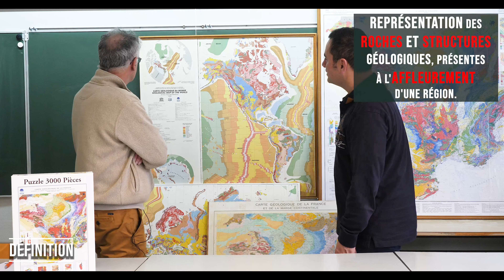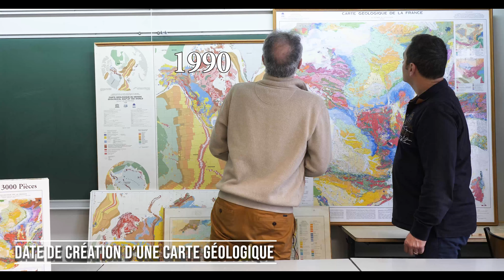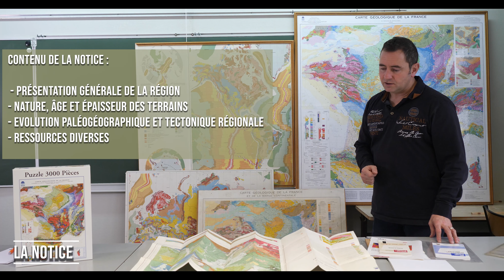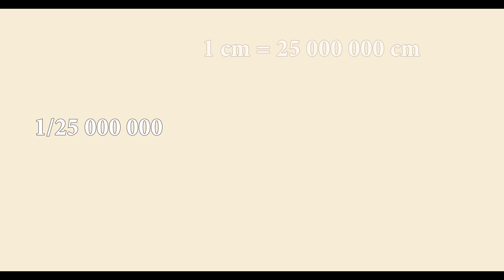LIRE une CARTE GÉOLOGIQUE Papier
⛏️Carte Géologique : Codes couleur, Échelle, Date de réalisation, Harmonisation.
🔹Plus d'Informations dans la Description🔹

Fabrice explique toutes les notions essentielles pour lire avec précison une carte géologique
Fabrice est Maître de Conférences à la faculté des Sciences d'Angers. Il est accompagné de Yves, professeur de SVT.

Le TERRAIN est pour nous indispensable à la vulgarisation et  à l'enseignement de la Géologie. La Géologie est d'abord une science de l'OBSERVATION avant d'être une science de l'interprétation. Les 2 sciences sont complémentaires et indissociables.
VIVE LE TERRAIN.
Nous habitons tous les en ANJOU et voulons vous faire partager les SITES GÉOLOGIQUES remarquables de la région. Région aux roches diverses (sédimentaires, magmatiques et métamorphiques) puisque nous sommes à cheval entre une ancienne chaîne de montagnes : le MASSIF ARMORICAIN (ANJOU NOIR) et un bassin sédimentaire : le BASSIN PARISIEN (ANJOU BLANC).
Mais pour cela, nous avons pensé que des vidéos BOITE à OUTILS seraient indispensables pour rentrer dans cet univers : mesures d'un plan, localisation, observation affleurement Vous trouverez une playlist dédiée à ces vidéos ainsi que des suggestions au cours du visionnage des vidéos.

@ Restons connecté !

HORODATAGE

00:20 Qu'est ce qu'une carte géologique?

00:40 Historique

00:58 Date de création d'une carte géologique

01:34 La Notice (non standardisée)

02:43 Légende : Couleur et Vocabulaire

04:09 Echelle

04:53 Cartographie de la France

Musiques :
Alex Zavesa : « Stomp and Clap Logo » (Licence Jamendo)
Plastic3 : « Jungle OWF 2013 » (Licence Jamendo)
Plastic3 : « Speed of Life » Instrumental (Licence Jamendo)

Josh Woodward :(Licence Cretive Commons)
I'll Be Right Behind You Josephine (Album Only Whispering)
Stars Collide (Album Breadcrumb)
DontCloseYourEyes (Album NoVox)

Remerciements :
Pixabay et leurs contributeurs pour toutes les photos libres de droit L’association Clap et Court d’Angers pour leur prêt de matériel vidéo-audio.